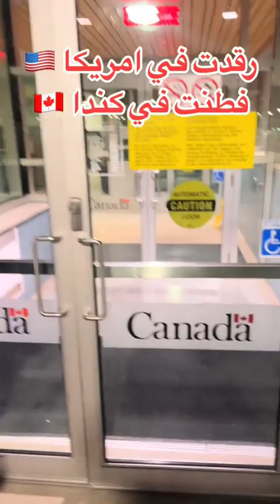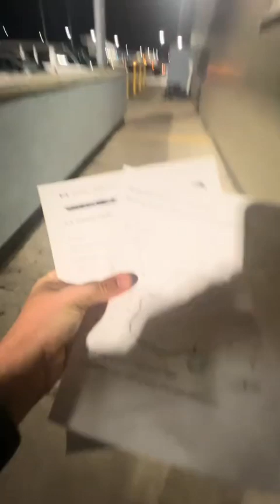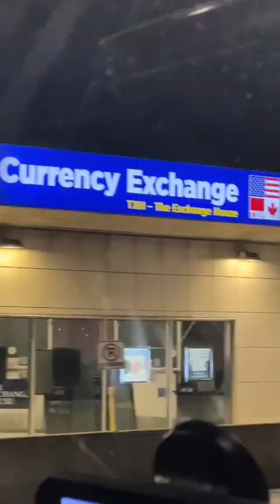رقدت في أمريكا فطنت في كندا🇺🇸🇨🇦🇩🇿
جزائري في أمريكا

عرب أمريكا
قمان ديزاد#algeria algeria🇩🇿 dz algerienne🇩🇿 algerien alger haraga_dz_z haraga_maroc_2021🇩🇪🇪🇸🇪🇸 tunisia oran canada_life🇨🇦
Lokmane dz moe khamis  jad manon
Rafik chaoui
Djawed vlog
Raid vlog
Malik Germany
Tiktok dz
Tiktok الجزائر
جزائري في الغربة
الجالية الجزائرية
مغربي في أمريكا
الزواج في أوروبا
Yacine Mouloudi
Raid vlog
Oussama dz vlog
# حراقة
# فرنسا
سرقة في الجزائر
tiktok dz
maroc
haraga
haraga dz
La3ziz dz